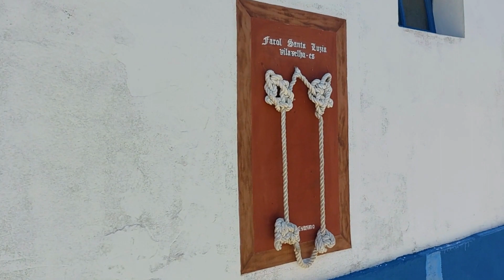PONTOS TURÍSTICOS VILA VELHA: FAROL DE SANTA LUZIA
Se você está em viagem pelo Espírito Santo e tem um tempinho para curtir alguns pontos turísticos em Vila Velha, queremos compartilhar contigo um lugar que vale muito a pena ser visitado, o Farol de Santa Luzia. Assiste o vídeo até o fim para conferir  tudo!